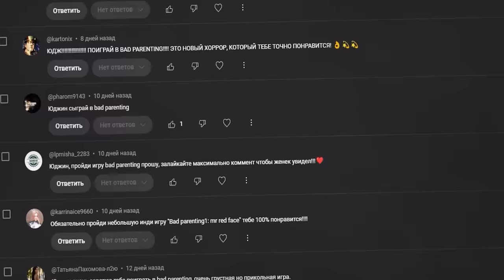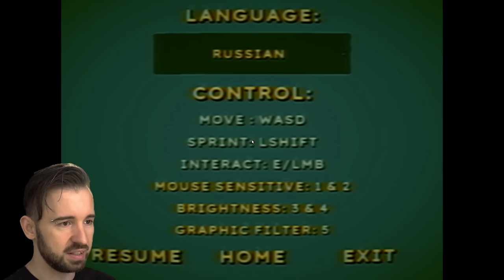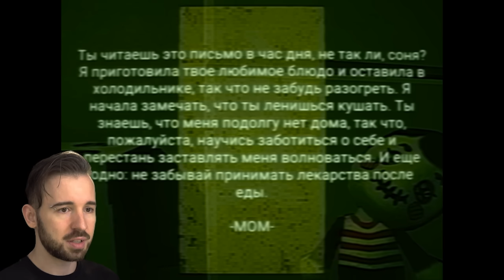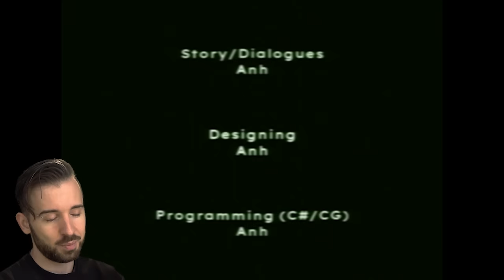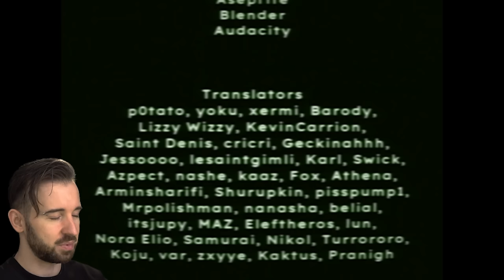У МЕНЯ ТОПОВЫЕ РОДИТЕЛИ в Bad Parenting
Играем в хоррор игру Bad Parenting, где мои злые родители меня гнобят. Полное прохождение.